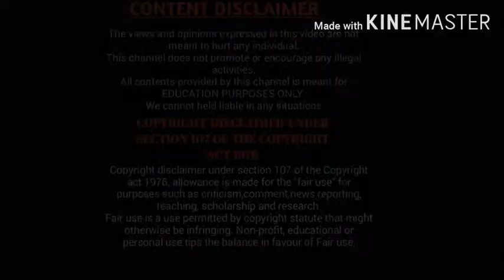Top 7 Things to always remember | Knowledge vlogger | Tamil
This video talks about 7 Things to always remember and to never forget in your life